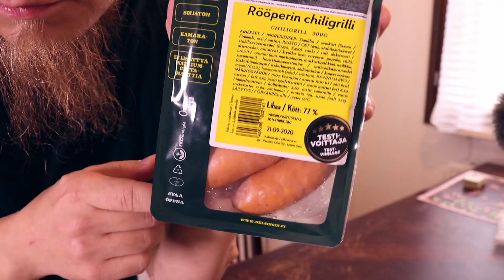Rööperin Chiligrilli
Makkaramaisteluissa Rööperin Chiligrilli